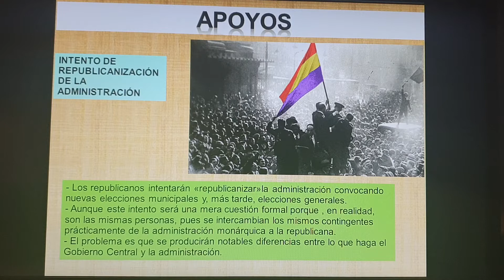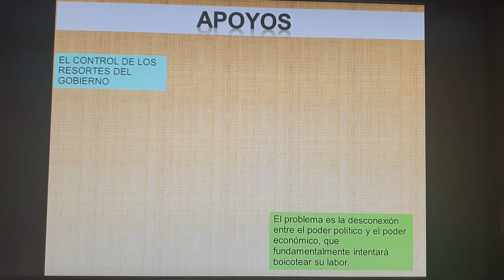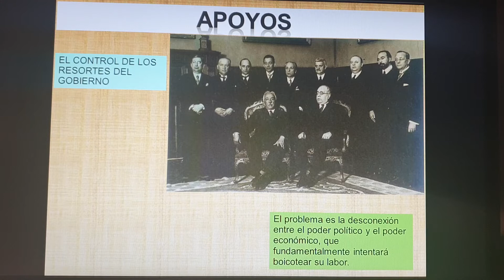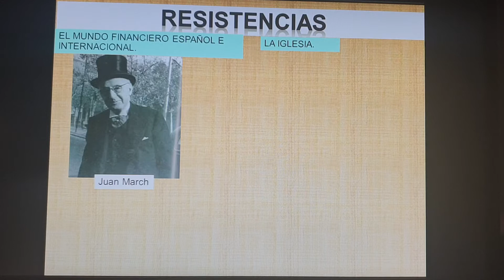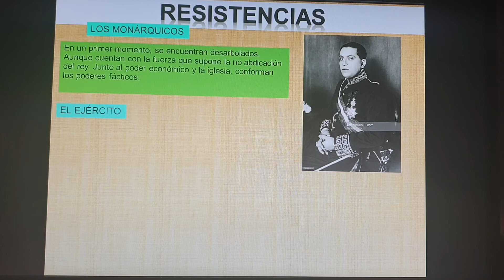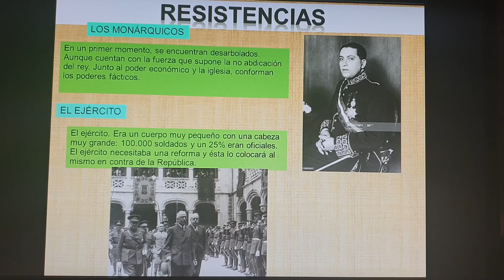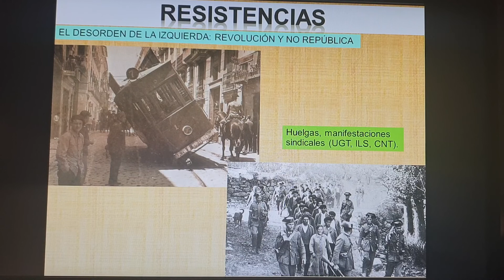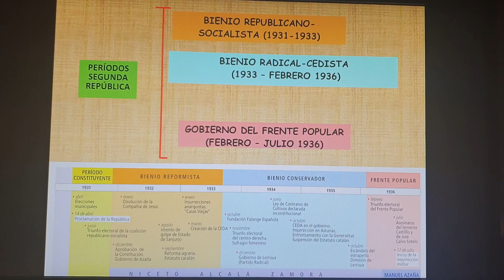3. LA SEGUNDA REPÚBLICA - SESIÓN 3: PROCLAMACIÓN, FACTORES,APOYOS Y RESISTENCIAS (2da. PARTE)